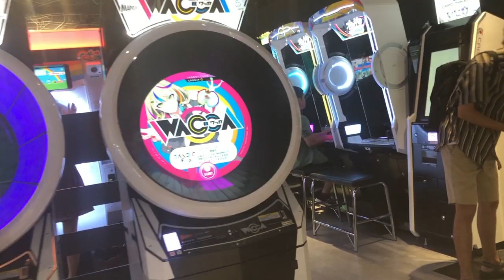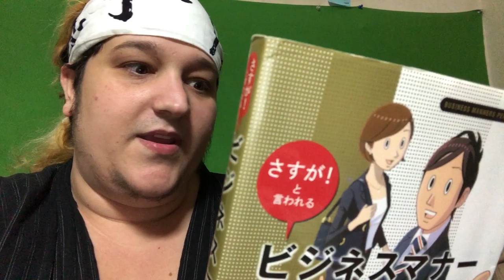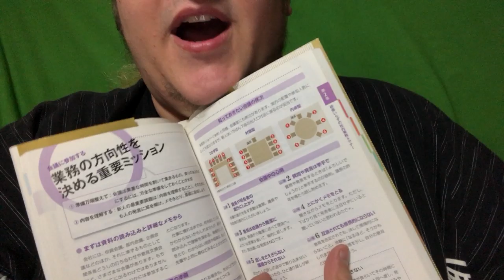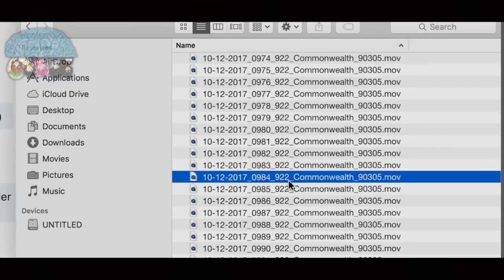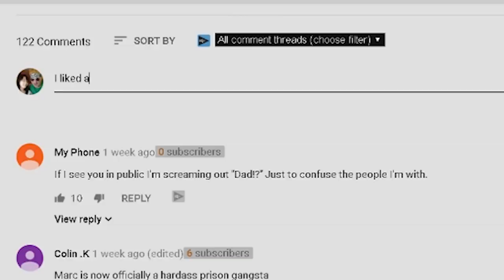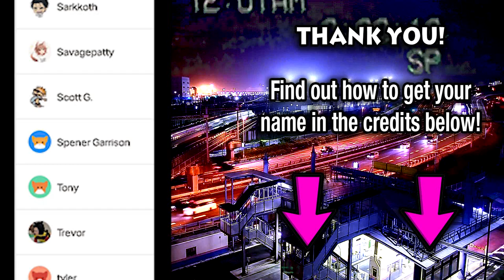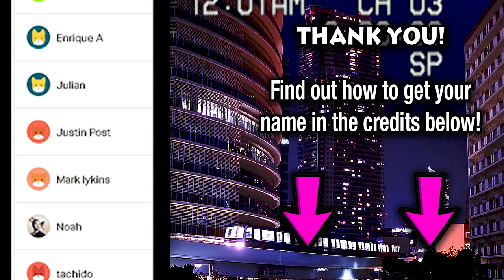Why has this happened??...(in Japan) 👿👎🎅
I. I got nothin' 🎅

WIFI  provider: (DM me!)
CHEAP GUEST HOUSE: (DM me!)

Send me messages or whatever you want via the address below!:

〒164-0001 東京都中野区中野5-32-11  CPN 504-54

POBOX: CPN 504-54,
STREET:  5-32-11,
AREA:  Nakano, Nakano-ku,
CITY:  Tokyo
COUNTRY:  Japan
ZIPCODE:  〒164-0001

I'm originally from NYC and I've been in Japan for over 10 years.  First came here as an ALT teaching English in the public schools.  Then I eventually learned Japanese well enough to work at a couple Japanese companies as a salaryman.

Here are some answers to common questions:

1. Do I Speak Japanese?
-Yup, I met a mentor that changed my life named Khatz.  He has his own website called Ajatt.com .  It was the simplest and FREE way to learn Japanese.

2. What are you doing for work now?
-Got tired of being a salaryman,now I freelance translate for cash and do Youtube full time.

3. How old are you?:
-I'm a f***ing old man

4. How did you move to Japan?:
-Found a job on Gaijinpot.com when I was over on a vacation

5. What camera equipment do you use?:
-Mostly use an iphone 8. Also use Adobe Premiere cloud for video editing

Logicast
Andrew Caldwell
Jason IckyIck
Caleb H.
jcmdln
Ally White
Eric J Myers
Johannes Depauly
Neddy08
Fox Morris
Sarkoth
Eric J Myers
Mike Barry
Nathan Lee
DTR89
Tylor Mclaughlin
tkyo
Andrew Scotchmer
Neil Mcbeil
Diego M
Tyler F
Jorge
Abesan
Nyagasaki
Freestyle Kyle
Bakagai
Yoan
AlaskanWhiskey
No_Frame
Armando
K-mason
A-devoid
Studio Gruff
D-long
D.C
Chaos Chao
Jon Cole
Don Kellogg
Filipvdp
Fox Morris
Org Pik
Armondo C.
The Toddster
John Meija
Bakagai
Votetokick
Kyle Burchett
Wrimple Stietskent
No-Fram
Ally White
PutinKills
SavagePatty
CT Howard
Johannes Depauly
Jason the Artist
Kimberly Seger
André Horst
Julian Pauls
Bijyuu Mike
Leonel Diaz
Lalacon
Alec Thorne
Tyler Rivera
David Alasow
Irvin Camacho
Joshua Ramirez
Noah Kunz
Mats Aalandslid
Mason Morris
Justin Post
Enrique Ernesto Arzaga
Eleanor shepherd
Andrew Montoya
Amanda Miller